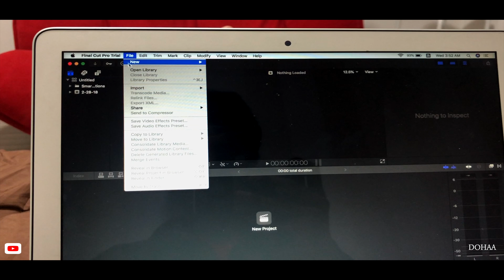A VIDEO EVERY SINGLE DAY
From today I'm gonna make a video for every single day. I thought that I was not consistent on Youtube so from now I'll be making video everyday. say good luck to me and share it thanks. Hope you enjoy.